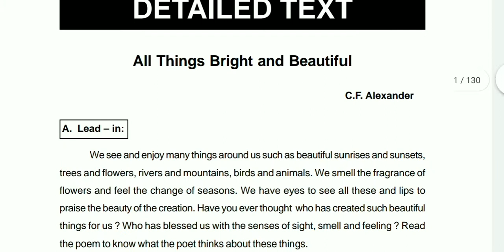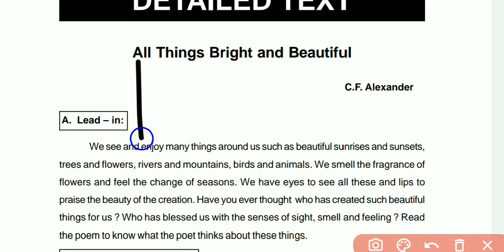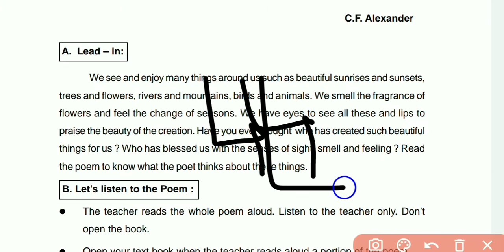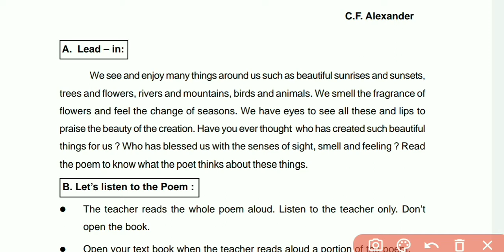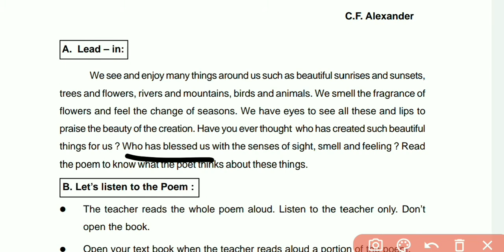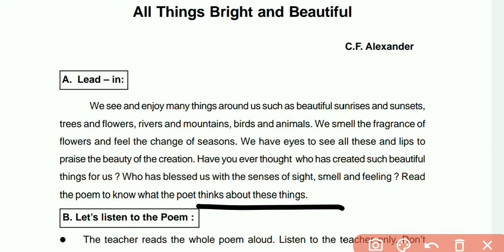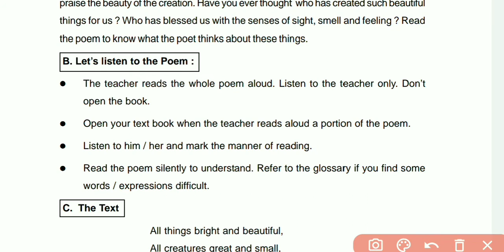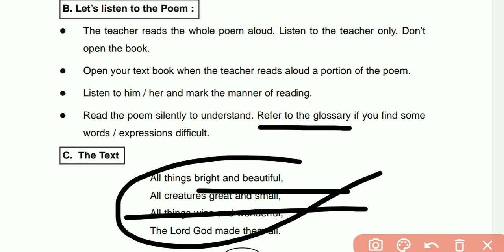class 10 English|| all things bright and beautiful||part-1